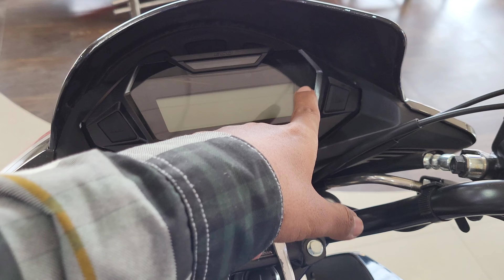Finally Honda SP 125 2024 New Model Detailed Review | Price Mileage Features SP125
Showroom- Cloud 9 Honda Madhyamgram, West Bengal .

Topic cover-

2024 Honda sp125 new model Detailed Review
2024 honda sp125 new model Hindi Review
2024 honda sp125 full Review
Honda sp on road price
honda sp Mileage
Honda sp all Features
honda sp all colors
Honda sp service
Honda sp125
Honda sp160